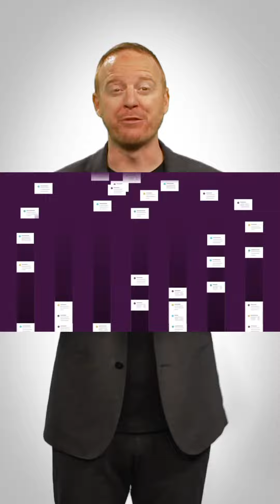Slack & Teams Killing Email: Case Study